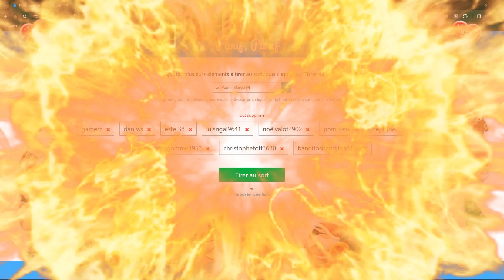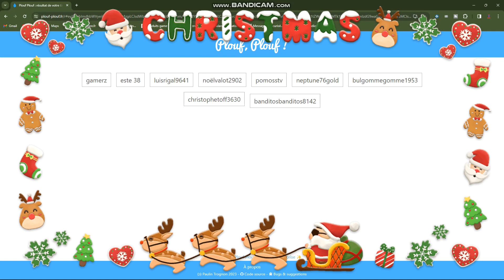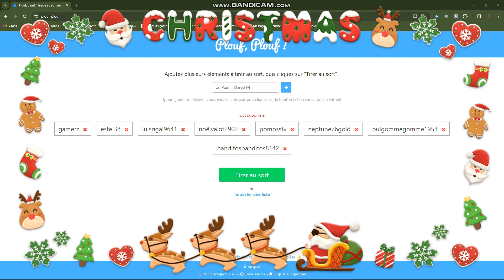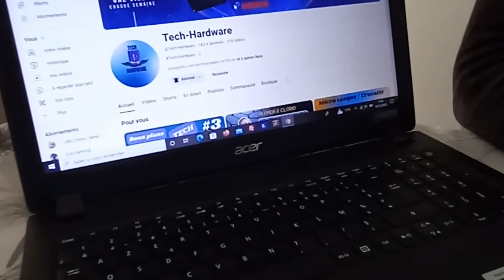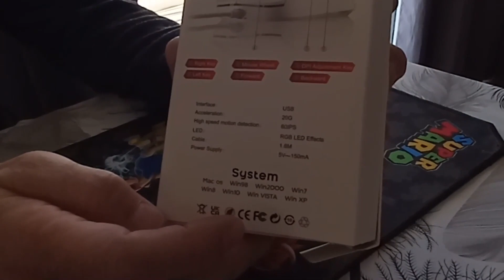Tirage au sort des trois gagnants du give away de fin d'année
Voici la vidéo du tirage au sort des trois gagnants pour ce give away de fin d'année ,tous les cadeaux ont été offert par la société NOS  .  .Je vous souhaite un  bon visionnage . je contacterais les trois gagnants individuellement pour leurs cadeau .Merci à tous du soutien que vous apporter à la chaîne et surtout n'hesiter pas de parler de la chaîne autour de vous.